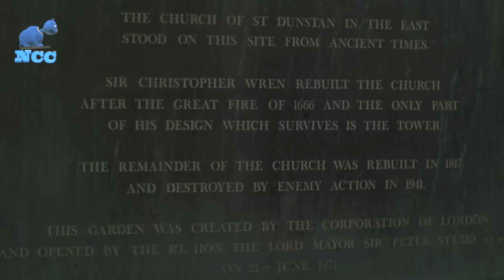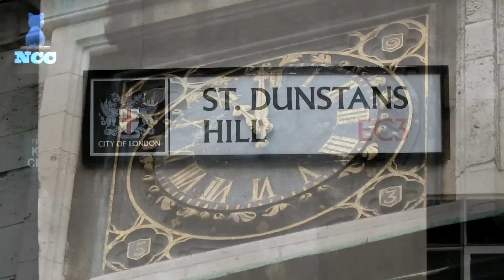Blitz church! Saint Dunstan In The East, London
St Dunstan-in-the-East was a Church of England parish church on St Dunstan's Hill, half way between London Bridge and the Tower of London in the City of London. The church was largely destroyed in the Second World War and the ruins are now a public  garden.
The church was severely damaged in the Blitz of 1941. Wren's tower and steeple survived the bombs intact. Of the rest of the church only the north and south walls remained. In the re-organisation of the Anglican Church in London following the War it was decided not to rebuild St Dunstan's, and in 1967 the City of London Corporation decided to turn the ruins of the church into a public garden, which opened in 1971. A lawn and trees were planted in the ruins, with a low fountain in the middle of the nave. The tower now houses the All Hallows House Foundation.